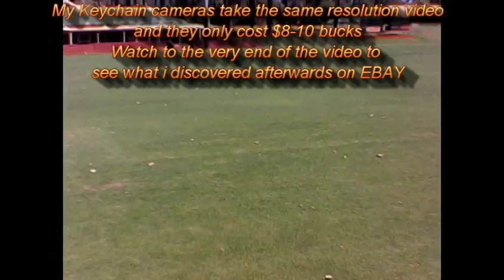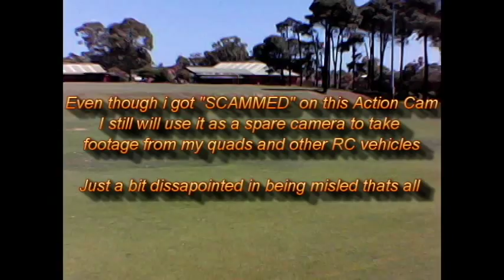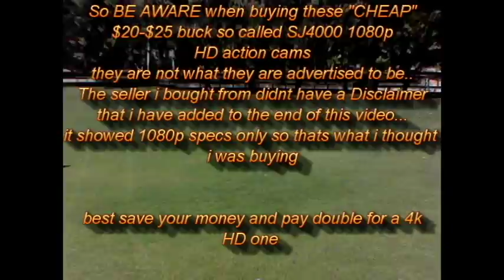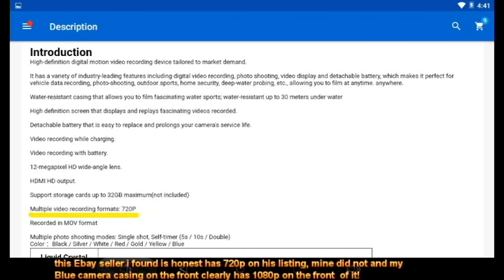Bugs 3 Flight Testing the SJ4000 1080p SCAM CAM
First test of the new SJ4000 Action camera that was advertised as being a 1080p HD action cam... Soon found out when reviewing the footage at home that its totally FAKE, check out the quality in this video and tell me if you think its HD 1080p? LOL ... I don't think so. So I'm posting this video for you guys as heads up to not bother wasting your money buying this fake SCAM CAM. There are hundreds upon hundreds of listing on ebay of these going cheap at under $20USD which equates to around $24AUD. I bought this as a spare action cam for my Bugs an other quads and was about to buy another, but I will not now that for sure... saying that I will not bother spending $$ to send it back.. I'll just use I wherever I can I guess..since I now have it... BUYER BEWARE!! Check out the very end of this video for more info on what I found out only yesterday looking at other listings on ebay...(not the seller I bought from who advertised it as a genuine 1080p)..thanks for watching PWOZRC :)